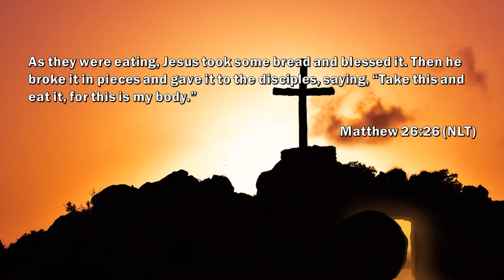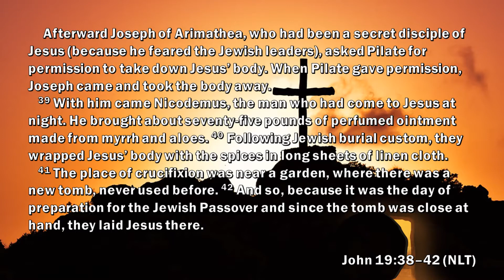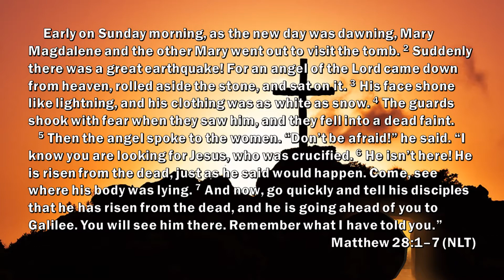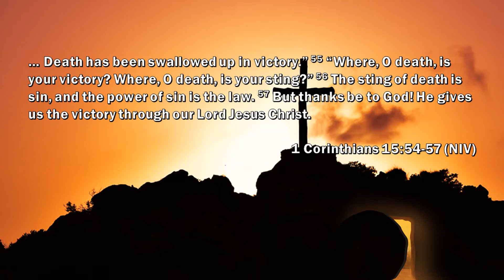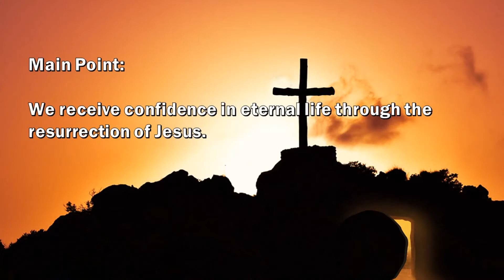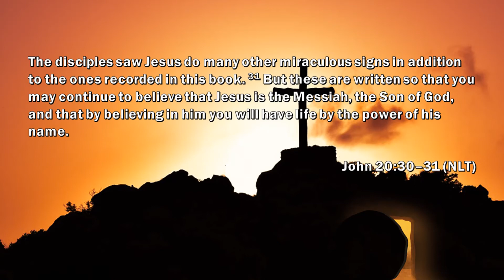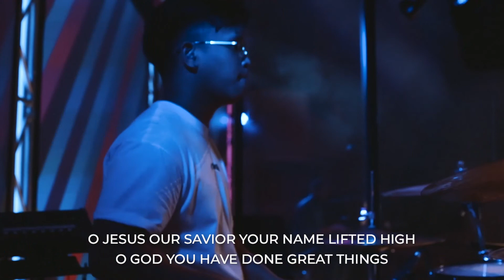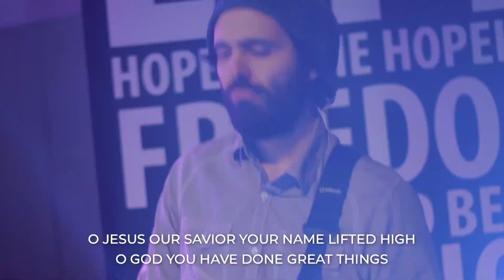The Resurrection - Part 8 of the 50 Day Spiritual Adventure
This message is the conclusion to the 50 Day Spiritual Adventure "Jesus' Journey to Easter." Pastor Rod Fair shares about "The Resurrection" as Part 8 of this series.  The demonstration of God's power over death and the grave is the confidence in living in the promise of eternal life.  Jesus is the Messiah, the life giver.

Song:  Great Things by Jonas Myrin & Phil Wickham
- Recorded at Broadway Church, Vancouver, BC; used with permission
NDC CCLI License # 268250